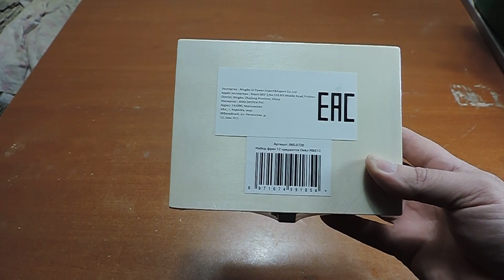Набор фрез DEKO RBS12 (12 предметов), 065-0726.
DEKO Набор фрез RBS12 (12 предметов), 065-0726.